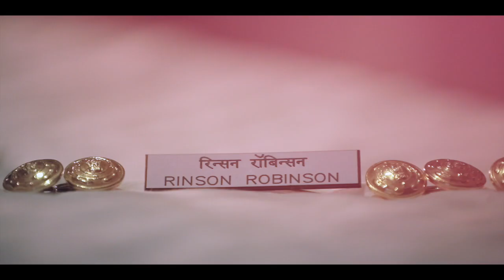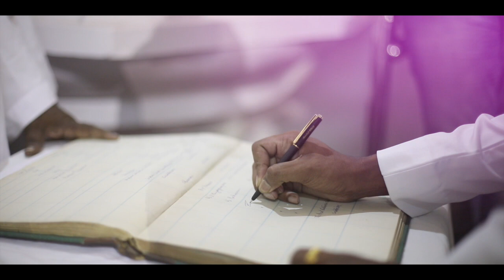Rinson & Adelene - Heaven's Wedding